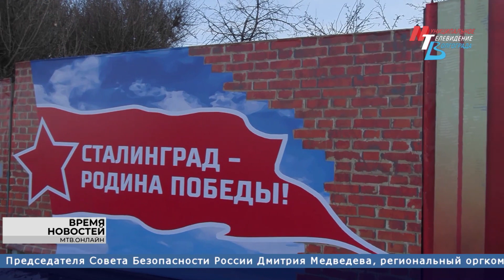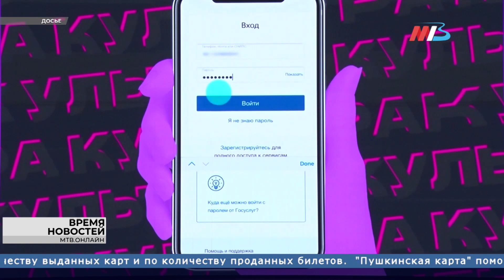Новости Волгограда и области 18.01.2023 7-30